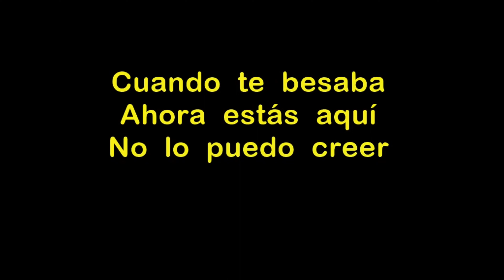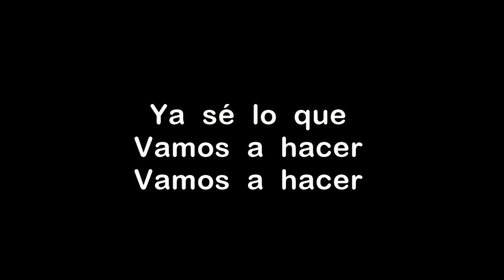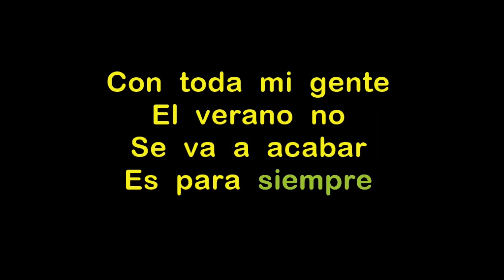Alexander James Rodriguez | Verano Para Siempre (Karaoke Song with Lyrics - Original Key)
🎤 Lyrics: Alexander James Rodriguez - Verano Para Siempre

Yo recuerdo el verano de aquella vez
Tu sonrisa, la arena, sol en tu piel
No querías que terminara
Agua de sal cuando te besaba
Ahora estás aquí, no lo puedo creer

Ya sé lo que vamos a hacer
Vamos a hacer, vamos a hacer
Vamos a vivir por hoy, por hoy
No sabías que

El verano no se va a acabar
Es para siempre
Y la fiesta no puede parar
Es para siempre
Ven conmigo
Vamos a bailar
Con toda de mi gente
Es para siempre

No pensé que yo te volvería a ver
Tus ojitos canela mirándome
Ahora estás aquí en mis brazos
El pasado dejé en pedazos
Solo quiero seguir abrazándote

No sabías que

Es para siempre
Es para siempre
Ven conmigo
Vamos a bailar
Es para siempre

Verano para siempre

Es para siempre
Es para siempre
Ven conmigo
Vamos a bailar
Es para siempre

Es para siempre
Es para siempre
Es para siempre
Ven conmigo vamos a bailar
Con toda mi gente
Es para siempre